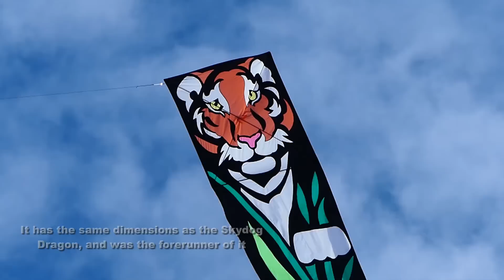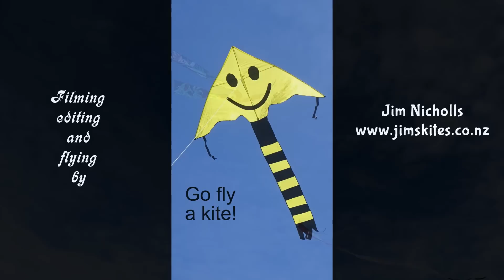Three dragon kites - but only one's a dragon!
My 835th kite video.  "Dragon" kites, with their long, flowing tails, can come in many designs, and most of them don't look like dragons!